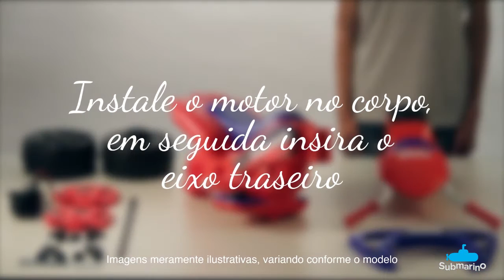Moto Elétrica Infantil TR1002SB Pink Star - Brink+ - Submarino.com.br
Essa incrível Moto Elétrica da Brink+ vai conquistar a garotada! Fácil de pilotar, é capaz de atingir até 2,5km/hora, se movimenta para frente e para trás. Além de ser super bonita, resistente e suporta até 25 quilos.

Crianças de até 3 anos podem viver a sensação da descoberta da aventura que é andar sobre três rodas! Vivencie incríveis aventuras com seus pequenos pilotos no comando dessa moto super descolada.

Atenção!
Brinquedo recomendado para crianças de 3 a 4 anos, ou 25 quilos.
Carregue por 12 horas para um período de uso de 1 a 2 horas.

CLIQUE E CONHEÇA MAIS